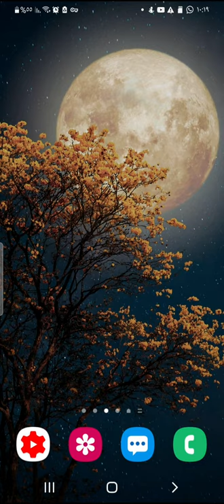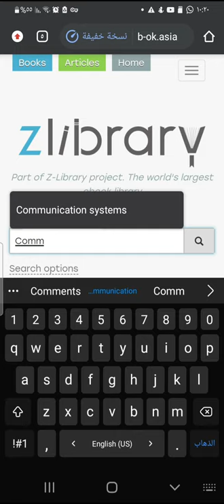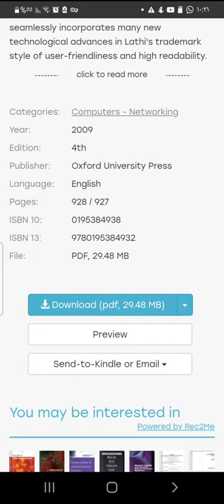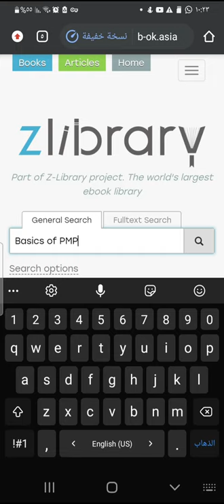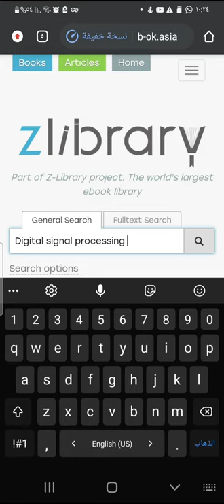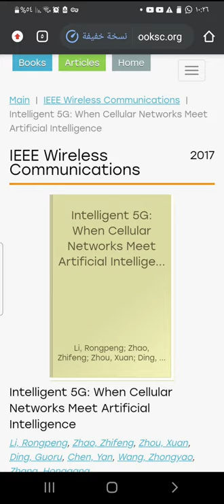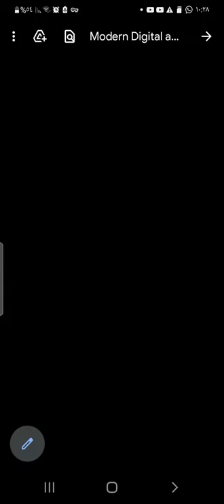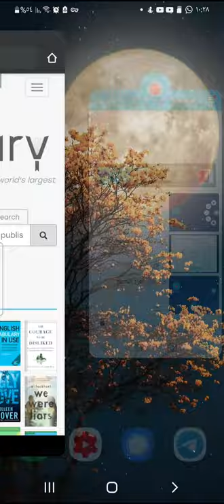أفضل موقع لتحميل الكتب والرسائل والاطاريح مجانا من الكوكل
مفيد للاساتذة و الطلاب